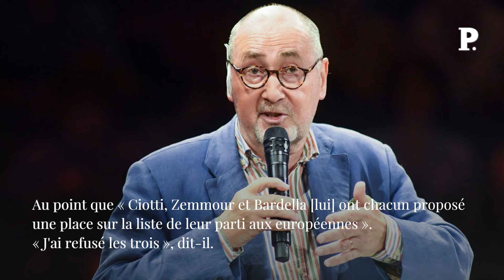Le Maghreb au défi d’une victoire du RN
Jusqu'à présent, les rodomontades de Jean-Marie Le Pen, son passé de tortionnaire durant la guerre d'Algérie, ses outrances sur les plateaux télévisés faisaient sourire au Maghreb. Galéjades de colons ! Tout ce folklore teinté de racisme et d'antisémitisme n'était pas pris au sérieux. Il n'avait jamais été question que le FN puis le RN puissent diriger la politique intérieure de la France. Depuis dimanche 9 janvier, 21 h 05, ce n'est plus le cas. RassemblementNational immigration politique Maghreb Maroc Algérie Tunisie Retrouvez-nous sur : - Youtube - Facebook - Twitter - Instagram - Tik Tok - LinkedIn